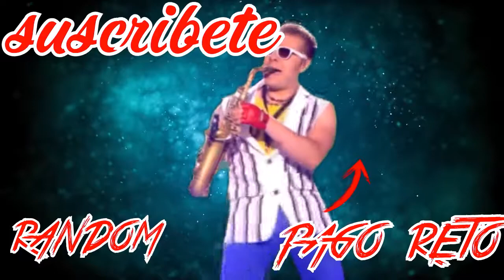5 PARTIDAS/ CERA EN LA PIERNA POR PARTIDA PERDIDA/GEARS OF WAR 4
HE AQUI UN NUEVO VIDEO AMIGOS JAJAJ DISCULPEN LA TARDANZA SUBIRE UN VIDEO EXPLICANCO POR QUE NO SUBIA VIDEO